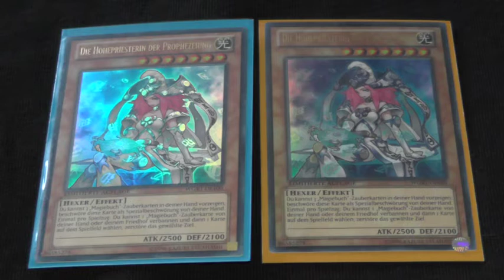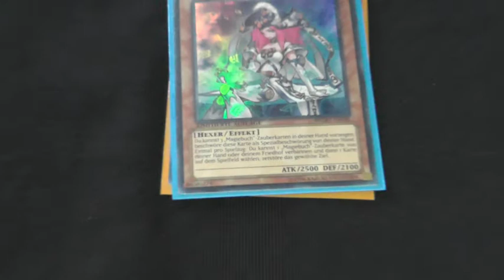Die wertvollste Yugioh! Karte der Welt ?!